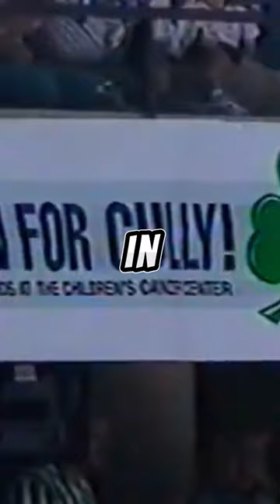Why Is This NHL Patch So Important?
I (Keener) just booked a trip to Ireland this June and it got me thinking about the shamrock. Specifically,how it's so popular as a memorial patch in hockey...

Dating back to 1986, when the Toronto Maple Leafs adorned their left sleeve with a memorial shamrock in honour of King Clancy. Clancy was a player, coach and executive for the Maple Leafs as well as a close friend to then owner Harold Ballard. The crown wearing shamrock is a favourite among patch collectors.

The shamrock has graced jerseys as a tribute to not only players or executives. For instance, the St. Louis Blues  donned the shamrock in memory of Dan Kelly, their esteemed TV broadcaster, who dedicated over two decades of his life to the team before his passing in 1989.

The shamrock's significance transcends teams and rivalries, as demonstrated by the joint tribute to Pat Quinn in 2014. Following his passing, the Toronto Maple Leafs honoured their former coach and executive by wearing the shamrock on their jerseys, while the Vancouver Canucks paid homage with a PQ sticker on their helmets. This shared gesture underscored the profound impact Quinn had on multiple organizations and his enduring legacy within the hockey community. Who knew the guy who knocked Bobby Orr out cold and started a brawl would become a beloved hockey icon.

In touching display of solidarity, the Tampa Bay Lightning wore a four-leaf clover, adorned with a "12," into their uniforms during the 1997-98 season.  #12, John Cullen was diagnosed with non-Hodgkin lymphoma in early 1997. He missed the 97-98 season for treatment. He was cancer free by April 1998 and returned to hockey in September.

These memorial patches and symbols serve as poignant reminders of the individuals who have left an indelible mark on their respective sports. They unite teams and fans alike in honouring the legacies of those who have contributed to the fabric of the game, reminding us that while athletes may come and go, their impact endures through the memories and traditions they leave behind.